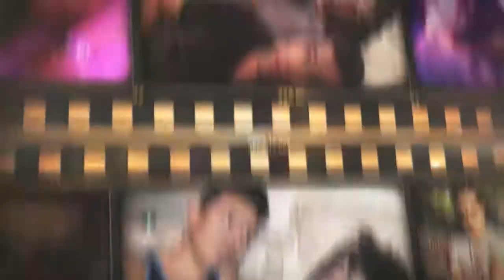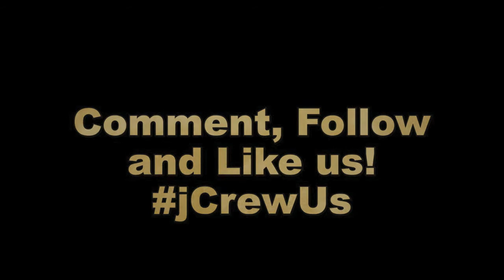LA Pride 2013 Highlights Montage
Gay Pride 2013 Highlights Montage.  Thank you to all the people who helped me have an amazing time!

Title: C'Mon
Artists: Kesha
Album: Warrior